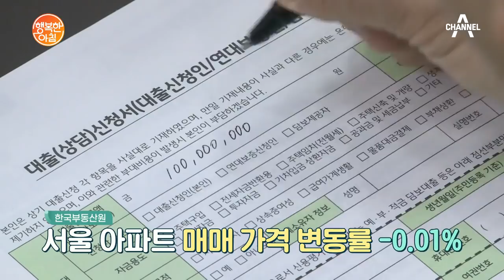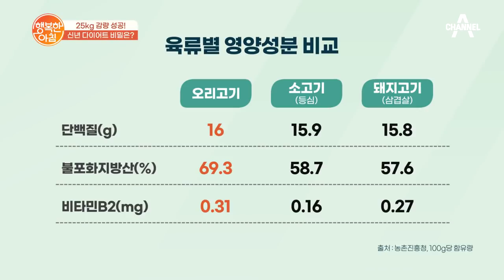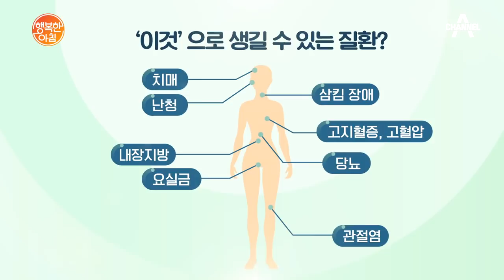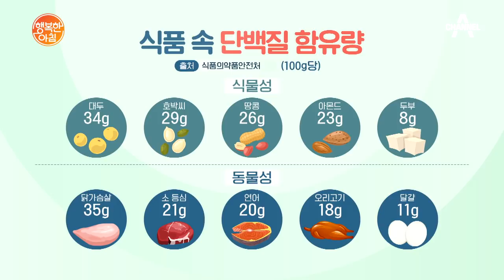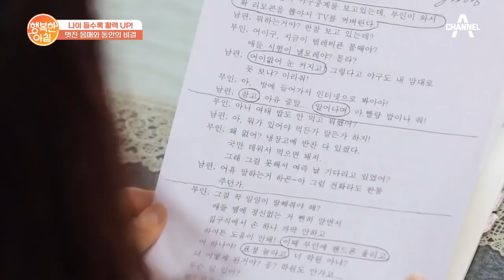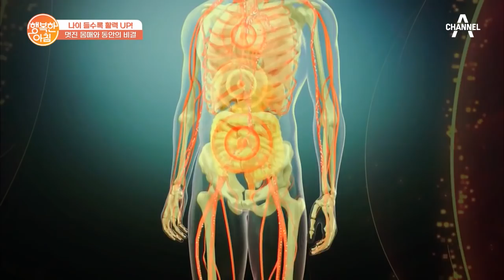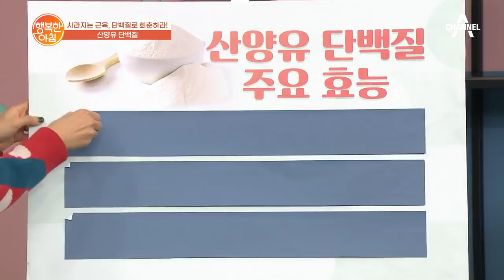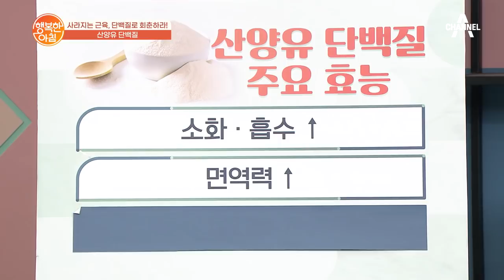[교양] 행복한 아침 765회_220128_'25kg 감량 성공, 신년 다이어트 비밀은?' 외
25kg 감량 성공, 신년 다이어트 비밀은?

제2의 심장, 종아리 근육, 종아리 근육 약하면 혈압↓

보은 밥상_단백질 폭탄 '두부면 잡채'